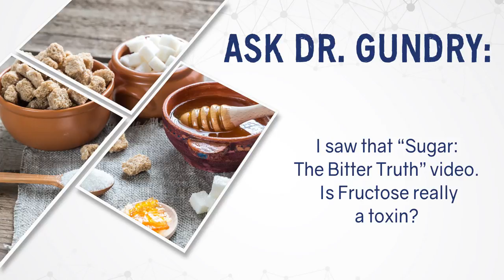Ask Dr. Gundry: Is fructose really a toxin?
Dr Gundry answers helpful questions from his viewers about diet and health. For more about fructose, keep reading on the blog: